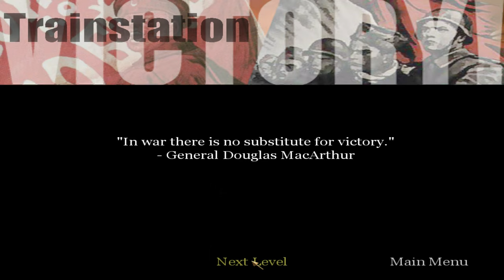Call of Duty (2003) | #17 Train Station | PC Gameplay 4K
Level ▪ 17. Train Station
Team ▪ Soviet